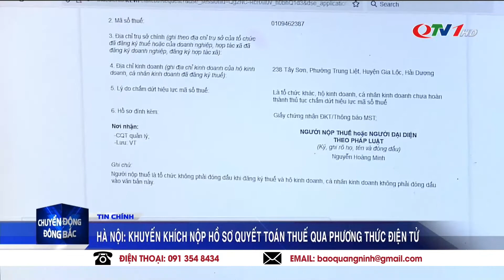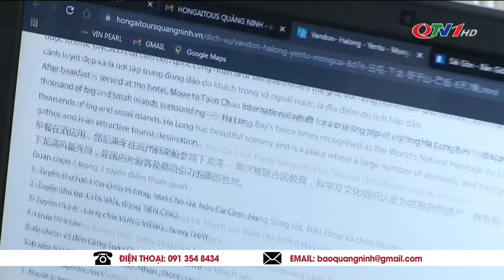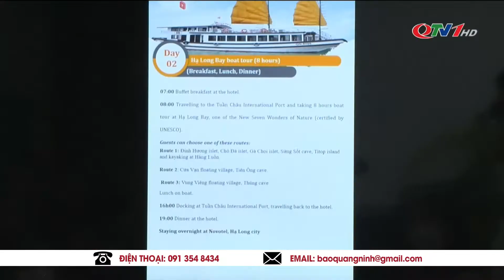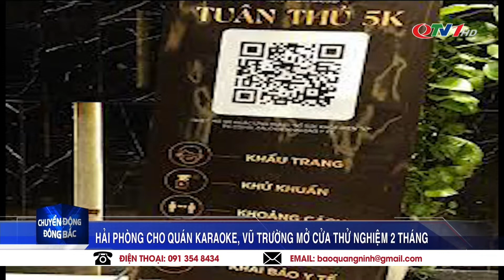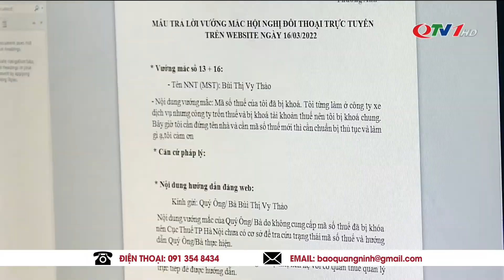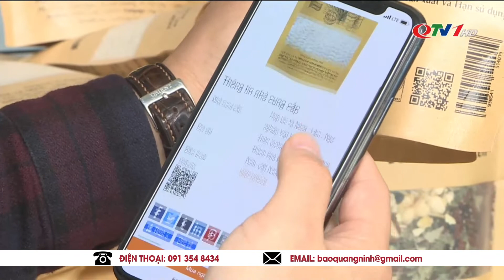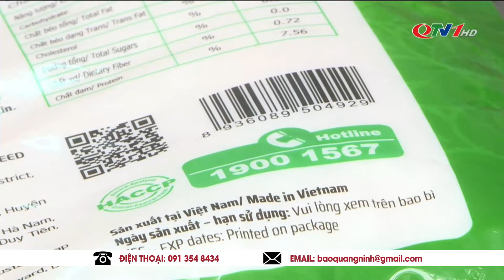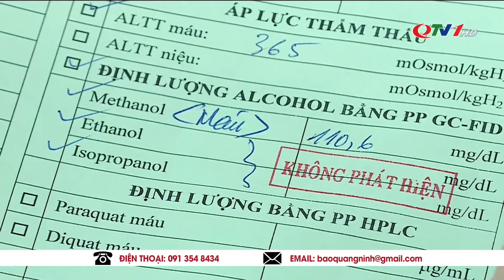THỜI SỰ QUẢNG NINH sáng hôm nay 17/3 | Bản Tin Thời Sự Quảng Ninh TV Cập nhật dịch Covid-19